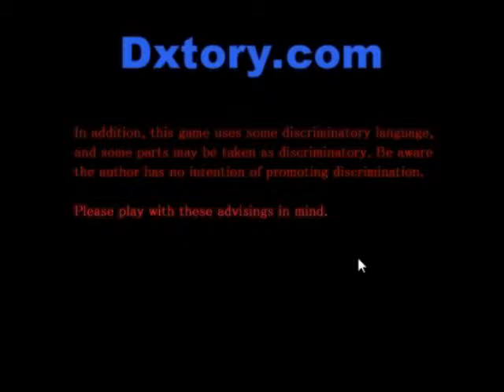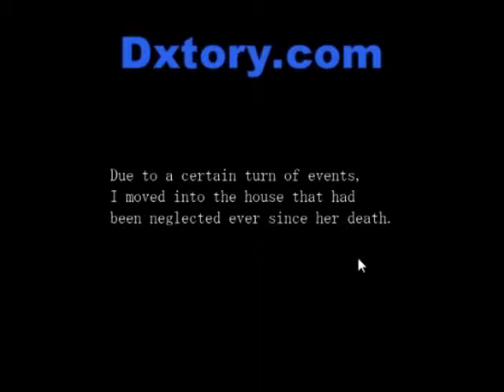Paranoiac [Part 1] - Slayer117 - THE COAT RACK!!